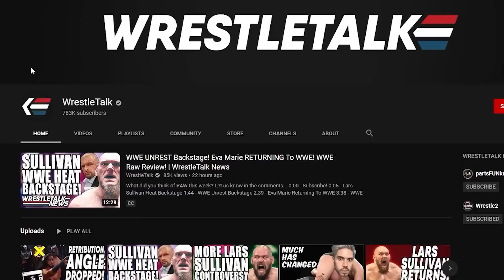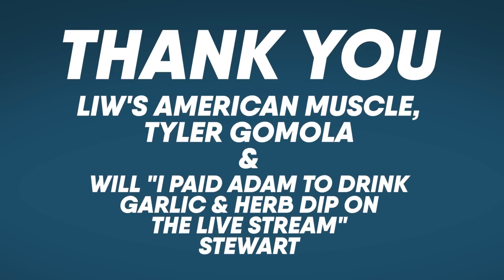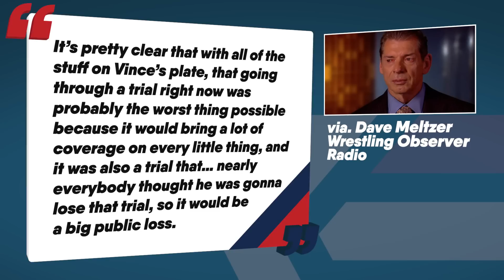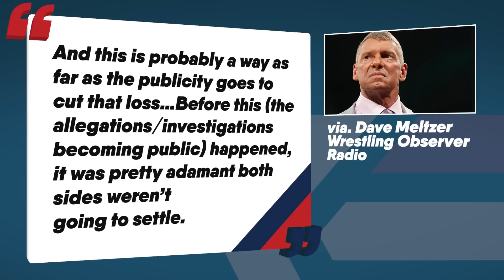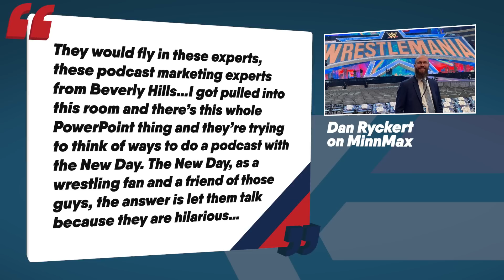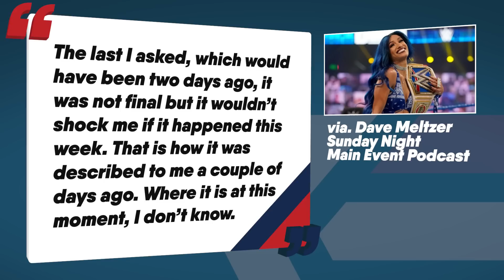WWE Backstage During Vince McMahon Investigation! MORE WWE Investigations & Lawsuits?! | WrestleTalk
0:00 - Coming Up...
0:20 - WWE Backstage Environment
6:43 - Ex-WWE Writer Shoots On Working With WWE
8:31 - Conflicting Reports On Sasha Banks Release
9:45 - QuizzleMania & Fan QuizzleMania

Sources used for research:
Current WWE Backstage Environment
Bruce Prichard Replacing John Laurinaitis Is To Ensure Vince McMahon Still Calls The Shots